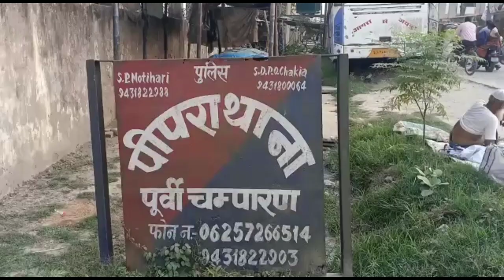किशोरी के साथ सामूहिक दुष्कर्म कर कुआ में फेंका, ग्रामीणों ने कुआ में से चिल्लाने की आवाज सुन दी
किशोरी के साथ सामूहिक दुष्कर्म कर कुआ में फेंका, ग्रामीणों ने कुआ में से चिल्लाने की आवाज सुन दी पुलिस को सूचना